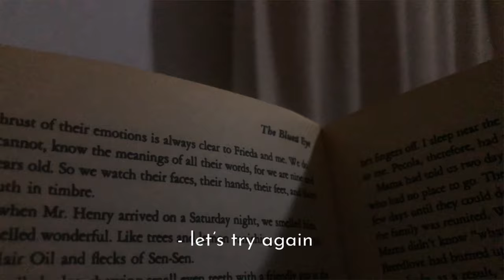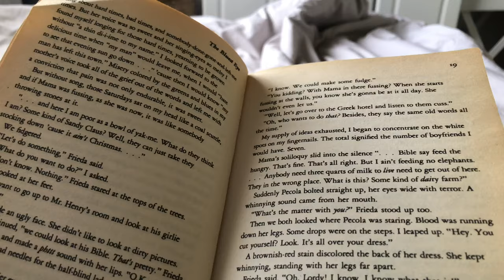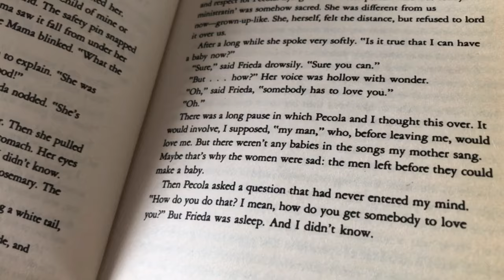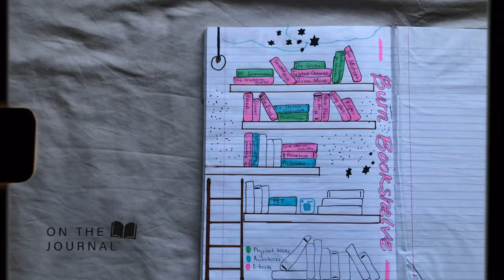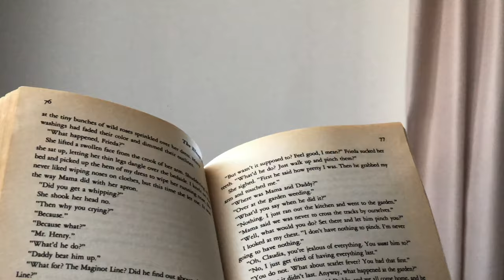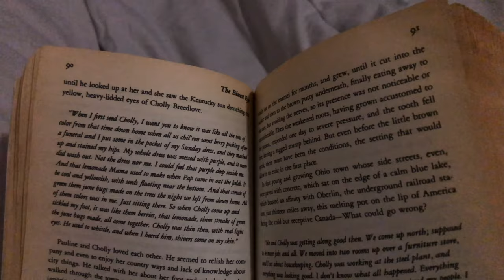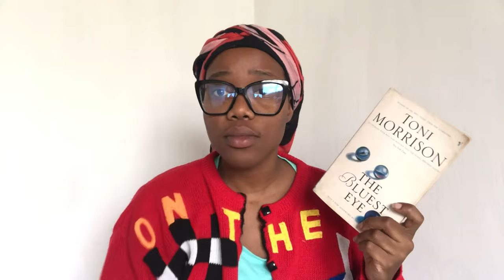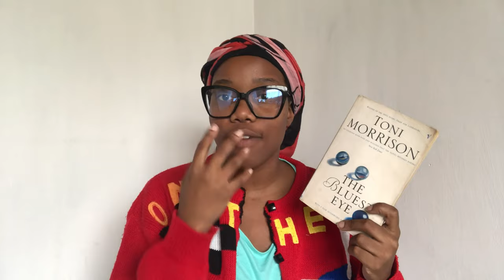reading vlog 📖 | The Bluest Eye by Toni Morrison | South African YouTuber